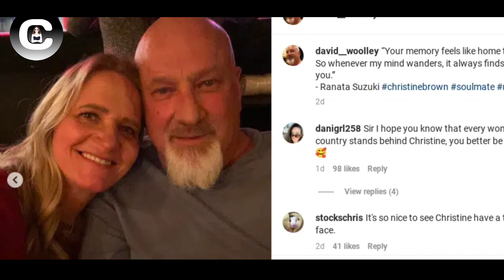Big Mistake! Shameful! Todays shocking news! Christine Brown drops breaking News! it will Shock you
Especially Thanks